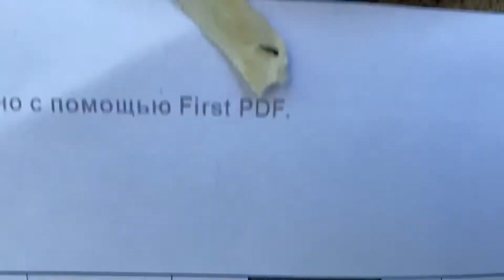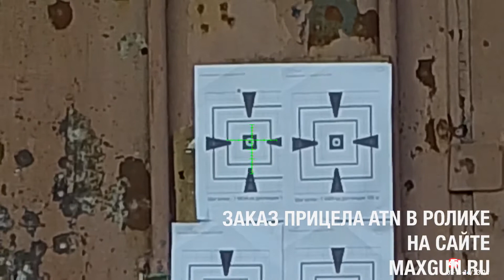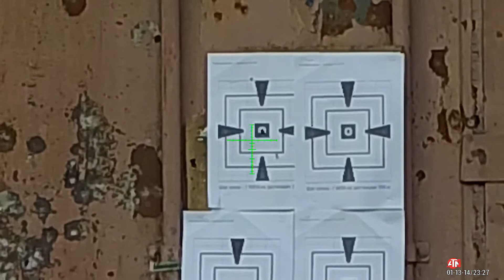ПНЕВМАТИЧЕСКАЯ PCP-ВИНТОВКА АТАМАН ML15 КАЛИБР 6.35мм / НОЧНОЙ ПРИЦЕЛ ATN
Чтобы не пропустить новые еженедельные видео!